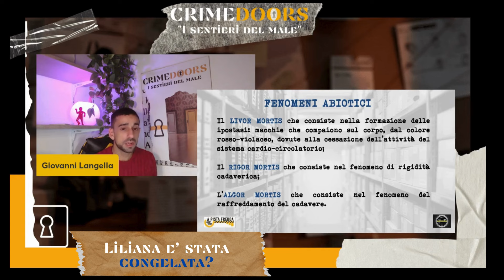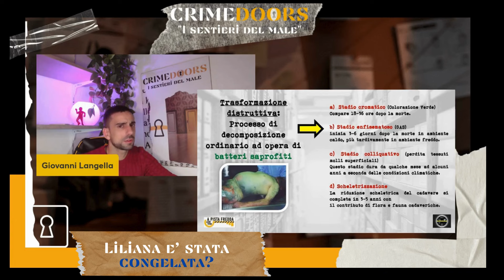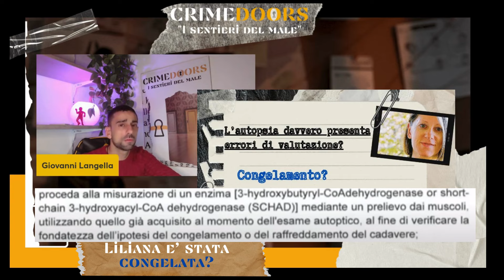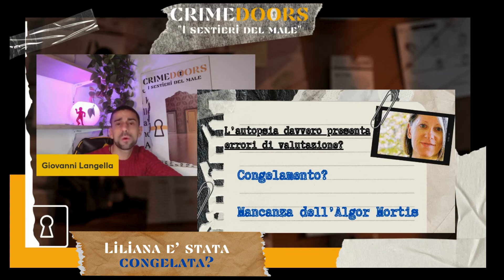Liliana Resinovich è stata congelata?